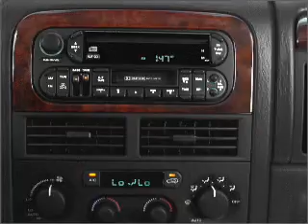2003 Jeep Grand Cherokee - Lithonia GA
Year: 2003
Make: Jeep
Model: Grand Cherokee
Trim: Laredo
Engine: 4.0 liter inline 6 cylinder 12 valve
Transmission: Automatic
Color: Red
Mileage: 89252
Address:
7969 Mall Pkwy